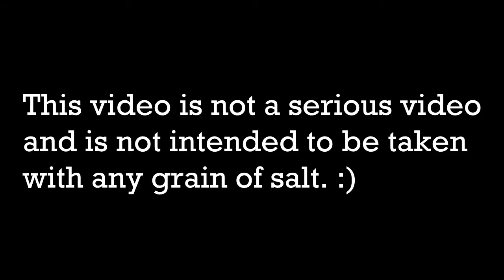Colonial Federation Parody: "Revenge of the Vel"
Vel and the CF clone troopers storm the Capitol to kill the Jedi...